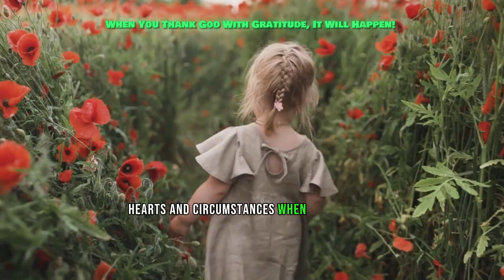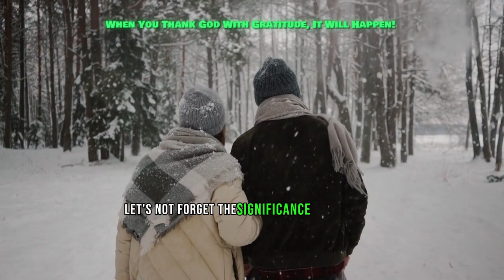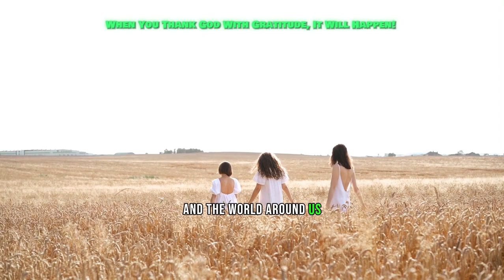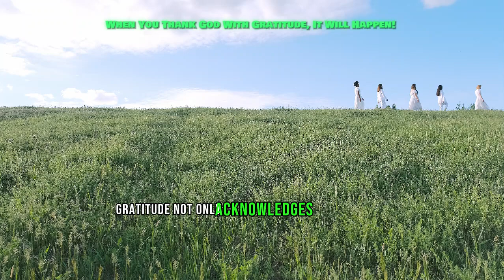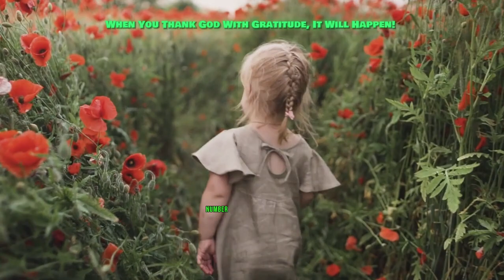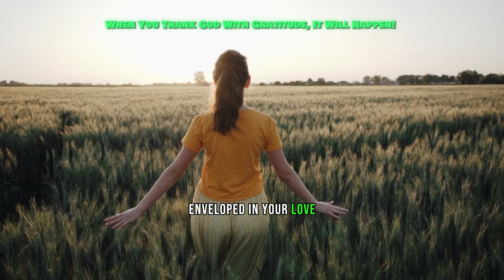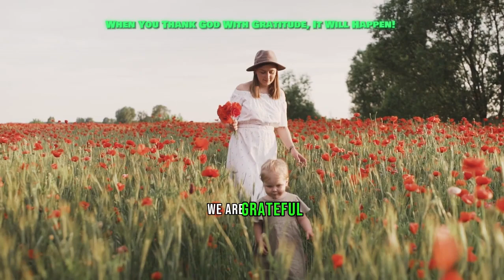When You Thank God With Gratitude, It Will Happen!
Have you ever taken a moment to contemplate the extraordinary power that is unleashed when we offer thanks to God? Something remarkable occurs in our lives, hearts, and circumstances when we adopt an attitude of gratitude towards our Creator. Today, I invite you to join me on a journey as we delve into the transformative impact of gratitude in our relationship with God. I will also lead you in a powerful prayer in the mighty name of Jesus, so stay tuned until the end and open your hearts to receive the blessings embedded in this prayer.

Let's ground ourselves in the Word of God, drawing inspiration from Psalm 107,1, which urges us to give thanks to the Lord because He is good, and His mercy endures forever. This scripture reminds us that our gratitude is rooted in God's boundless goodness and enduring mercy. Let this truth resonate as we explore the profound revelations that gratitude brings.

While it is wonderful to partake in festivities, let's not forget the significance of sincerely expressing heartfelt thanks to God. Gratitude is not confined to a single day or tradition; it is a daily practice, a continuous expression of appreciation for the countless blessings bestowed upon us by our Heavenly Father. Let this be a time of sharing and caring, a reminder that everything we have is a divine gift.

In this season of reflection and thanksgiving, let's remember those facing challenges—those grappling with loss, health issues, financial burdens, loneliness, or a sense of disconnection from the joy and fellowship this season represents. Our attitude of gratitude becomes more meaningful when we use it as a bridge to reach out to those in need, offering hope, kindness, or simply our presence and understanding. Let's extend our hands and hearts to those in need, embodying the spirit of kindness and sharing exemplified by our Lord. Even if you're not in a region that traditionally celebrates Thanksgiving, remember that the act of giving thanks is never out of season.

It is a call to acknowledge God's goodness and mercy wherever you are—a call that transcends boundaries, uniting us in a common thread of gratitude and love. Today, let's explore the transformative power of gratitude, delving into how it can change our lives, renew our spirits, and bring us closer to God's heart.

Gratitude is a daily choice, shaping our perspective, strengthening our faith, and reflecting God's love in our actions. Let's open our hearts to the profound insights and blessings awaiting us as we embark on a journey exploring seven life-changing impacts of gratitude in our walk with God.